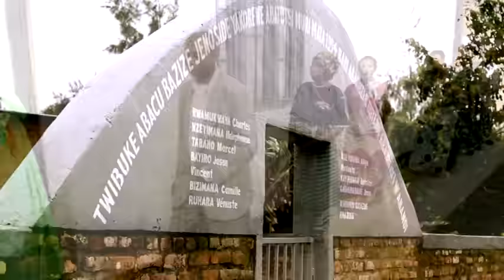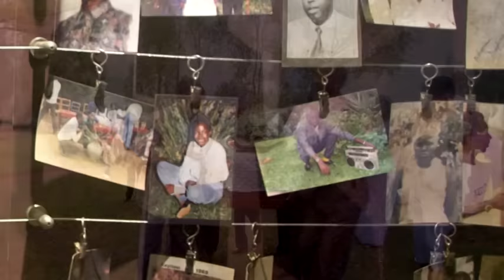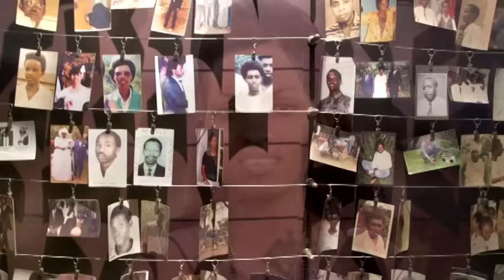Ntacyambuza kubibuka by Munyanshoza Dieudonné Mibirizi